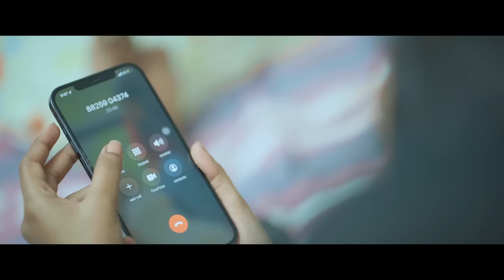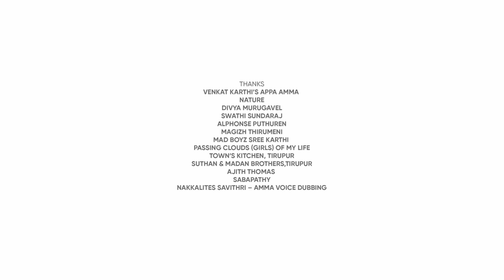XY Stories | Chapter 2 | Turn your lifes next page | an Anthology series | Little Hearts Originals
XY Stories is an anthology series from Little hearts originals, that features " Love, Life, Hope". Human connects situation-based stories.

Created by
Venkat Karthi

Venkat Karthi

Directed by
Vishnu Priyan

Cinematographer
Amirthaprasad
Vignesh

Music & Bgm
Rashaanth Arwin

Co- writer & Additional dialogues
 Gogul G

Associate director
Mohammed Afrith

Editing
Kidd kavin
Arjun AS
Nidhin prem

DI
Nidhin Prem
Gowthamraj

Cast
Karthikeyan, kavi priya, Gogul G, Ragavi

Dubbing
Shymala Lingusamy

Designs
Pradeep Raj

Titling
Deepak chanth S

MUA
Laxmi.makeupartist

Subtitles
Abarna Rajan, Vignesh

Equipments
Aaviiraa Pictures

Dubbing
C7 Studios
Yazh studios

Costumes
Yasmin

Lyric Video
Ramesh Lanke

Promo and Teaser
Nidhin Prem
Shibu

Stills
John thomas
Janith

Final delivery
Shibu